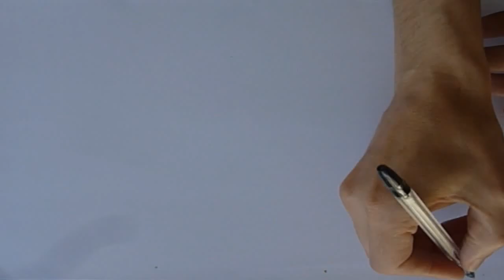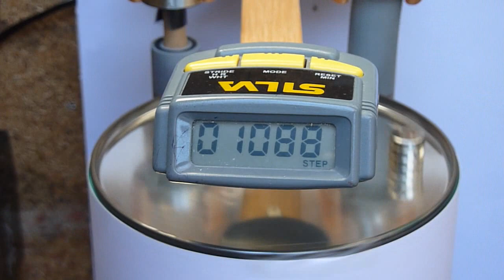¿ Cuántos metros escribe un Bolígrafo ? - How Far Will a Ballpoint Pen Write?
Se que hay que estar bastante aburrido como para ponerse a demostrar cuántos metros escribe realmente un bolígrafo pero, seguro que alguna vez te lo has preguntado. Ya ves, siempre hay alguien tan loco como para hacer sus propias pruebas xD
Este bolígrafo Bic ha escrito durante 1254 metros y, como digo al principio del vídeo, no podemos considerar que sea una prueba demasiado exacta, pero bueno, seguro que se aproxima ;-)

MUCHÍSIMAS GRACIAS a todos los que han hecho posible la traducción al inglés de los subtítulos de este vídeo. Mi más sincero agradecimiento, de verdad.